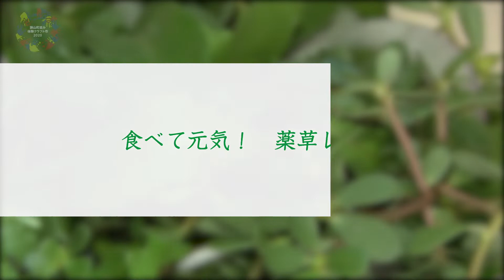【日々の暮らしに薬草を】真庭・食べる薬草振興協議会｜Maniwa Edible Medicinal Plants Promotion Council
【　真庭・食べる薬草振興協議会　】
〈 日々の暮らしに薬草を 〉をテーマに、
ライフスタイルに自然のミネラル“薬草”を取り入れることを提案。
薬草の採取、調理も自分たちで楽しみながら活動中。